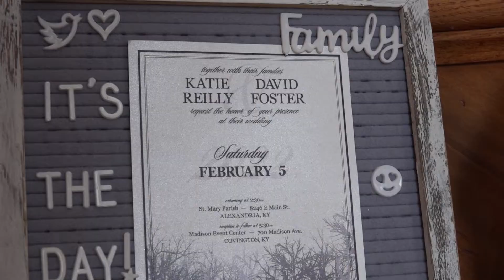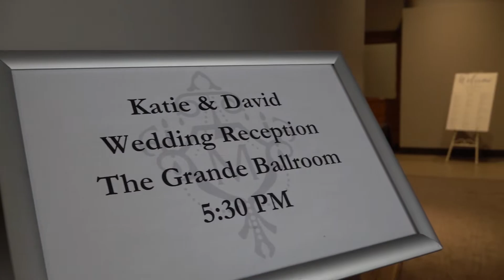Wedding Highlight: Katie & David (Feb 2022)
Wedding Ceremony at St. Mary of the Assumption - Alexandria, KY
Reception at the Madison Grand Ballroom - Covington, KY